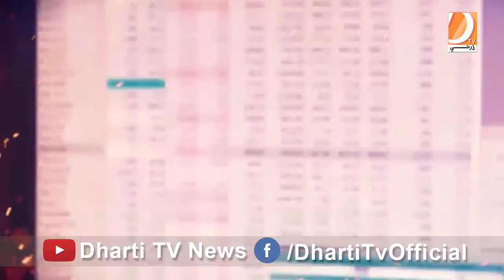Mafia Raj Promo -Host Raja Asghar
Host : Raja Asghar Soomro
Time : Fridya 06:20 PM Only On DHARTI TV